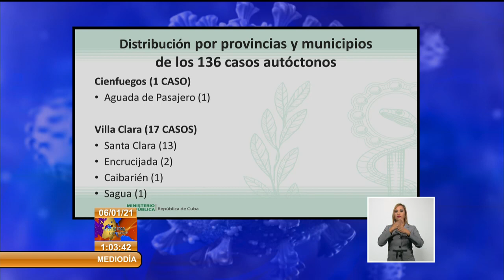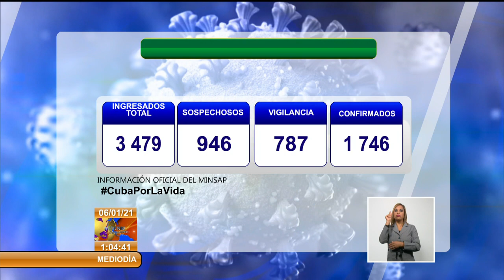Cuba reporta 201 nuevos casos de COVID-19, un fallecido y 212 altas médicas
Doscientos un pacientes positivos a la COVID19 se diagnosticaron este martes 5 de enero en Cuba.Tras la disminución de los vuelos internacionales se aprecia un incremento en el número de CasosAutóctonos.Al cierre del día de ayer, 5 de enero, se encuentran ingresados 3 mil 479 pacientes, sospechosos 946, en vigilancia 787 y confirmados mil 746.